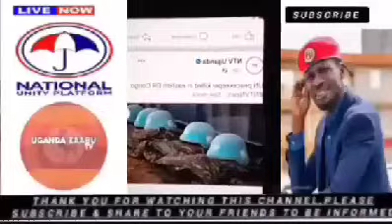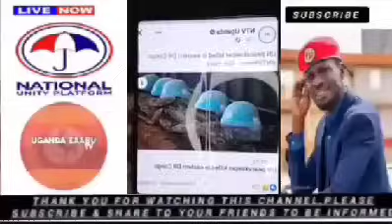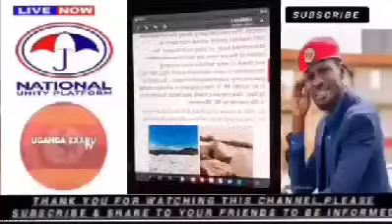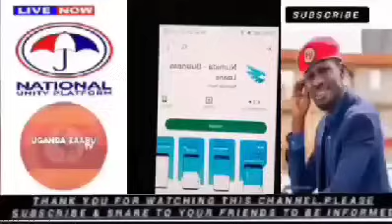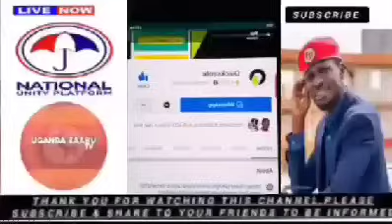FRED LUMBUYE LIVE: BAMUWA OBUTWA MPUGA KAWEDEMU WETWOGERELA, Chemical Ali Live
Kindly we request you to join this link to Subscribe on our next channel GANDA TV for UPDATE NEWS, AMAWULIRE And More just clik on Subscribe barton and dont forget to clik on bell barton to get notifications for all updates videos:

Ewaffe Uganda News 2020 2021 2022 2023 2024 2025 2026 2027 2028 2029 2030 Endobesu Ku Beat Fm 2019 Endobeso Ku Beat Fm Today LATEST

Mukunja.
2019 Endobeso ku beat fm today Endobeso ku beat fm latest ne Mukunja Amooti Kadima Kabogoza Nakacwa
Topics In This Video:
Aromatic
Entununsi
ahmed lubowa
dianah nabatanzi
florence nampijja
jamilah kalungi
aromatic movies
joshua's love part 1
aromatic series
uganda movies
kasagga sentongo
Ugxtra comedy
Katusekemu
Ewaffe Uganda News
Mirundi Fm
Mama Braigthton
Swengere
Swengere Family
Madrat & chiko
Maulana & Reign
Maulana And Reign Official
Comedy fiiles
Comedy flesta
Kasuku Live
Stecia Mayanja
Kakyapizo ne Betty
Kakyapizo
Bruno Betty
Mariam Ndagire
Comedy Store
Muno watch
Vj Junior
Vj Junior movies
Katandika Butandisi
Bumara Studios
Bumara Film productions
Kabanana movies
aromantic entertainment movies
ditepu movies
ditepu films
essie news
lumbuye today
Lumbuye live
bizonto news
Mukunja
Endobeso
Beat Fm
Emboozi zamarwa